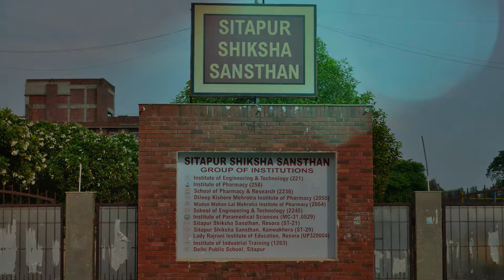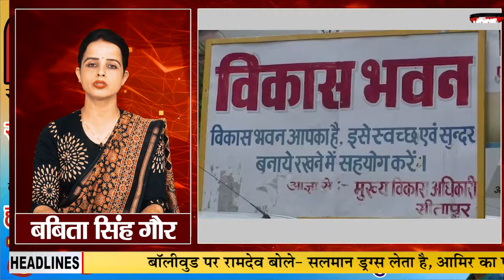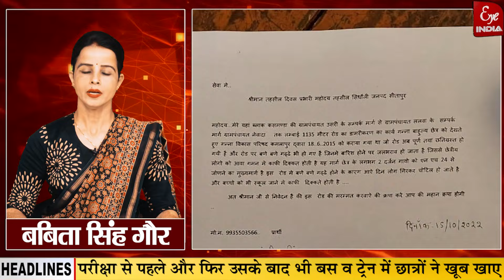KHABARNAMA- कहां PET का पेपर लीक होने की खबर से मचा हड़कंप,कौन बनाने जा रहा विश्व रिकॉर्ड ? 15/10/22